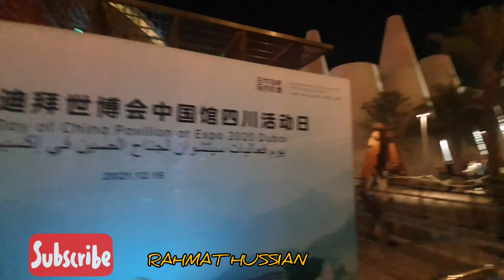my expo vlog dubai